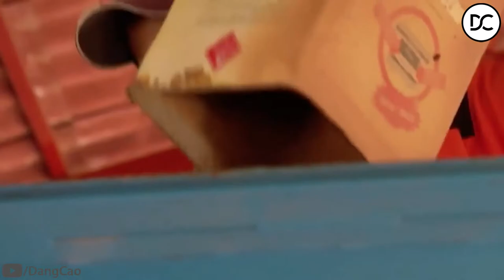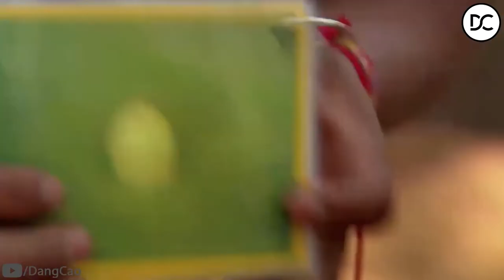Loài Bướm Vua - Thế Giới Động Vật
Bướm vua hay bướm chúa, là một loài bướm thuộc phân họ Danainae, trong họ Nymphalidae. Có lẽ là loài bướm được biết đến nhiều nhất trên toàn Bắc Mĩ. Vào thế kỷ 19, nó cũng được tìm thấy ở New Zealand và cũng được biết ở Úc từ năm 1871.

Cánh của bướm vua có hoa văn màu cam và đen dễ nhận ra, với sải cánh khoảng 8,9 cm đến 10,2 cm. Bướm cái có vân đậm hơn trên cánh, bướm đực có đốm ở giữa mỗi cánh sau là nơi pheromon được tiết ra. Con đực lớn hơn một chút so với con cái.

Giống như các loài côn trùng khác, bướm vua có sáu chân nhưng nó thường chỉ đi bằng bốn chân sau vì hai chân trước áp sát vào thân.

Trứng bướm vua ban đầu có màu trắng ngà, sau chuyển sang màu vàng nhạt, hình bán côn, dài, với khoảng 23 đường gờ chạy dọc. Mỗi quả trứng nặng khoảng 0,46 mg, cao 1,2 mm và rộng 0,9 mm.

Sâu bướm có các sọc vàng, đen và trắng. Đầu chúng cũng có sọc màu vàng và đen. Chúng có hai cặp râu nằm ở hai phía thân. Sâu bướm đạt đến chiều dài 5 cm.

Nhộng có màu xanh với một dải màu đen vàng ở cuối bụng. Trên ngực, cánh và trên mắt cũng có những chấm vàng.